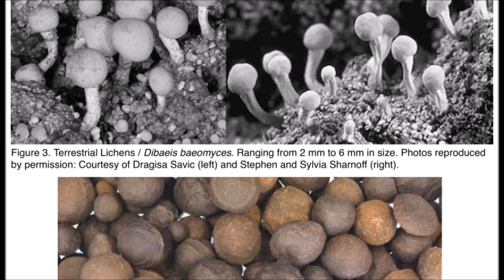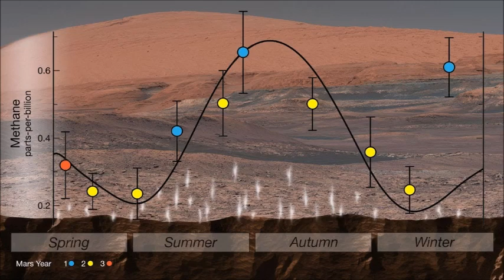New Paper Argues for Fungi on Mars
An intriguing new scientific paper suggests that there is life on Mars in the form of fungi growing on the surface of the Red Planet. The bold assertion, which sounds similar to arguments made by Martian anomaly hunters in the past, comes courtesy of a peer-reviewed piece in the Journal of Astrobiology and Space Science Reviews.